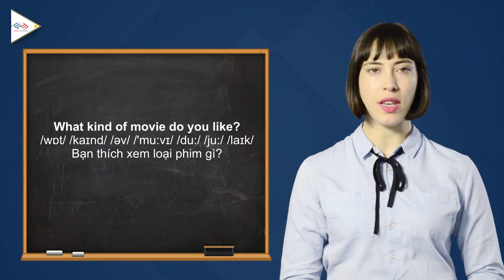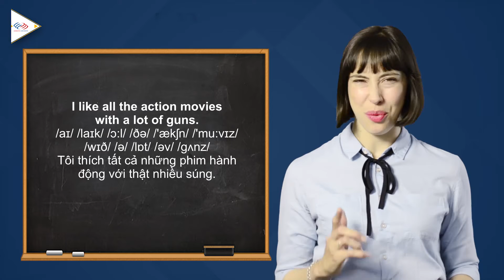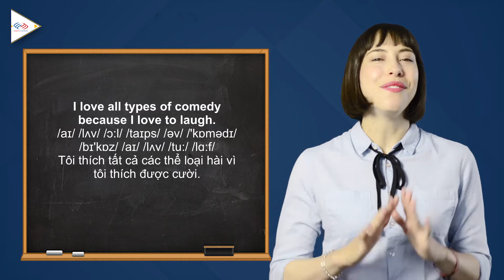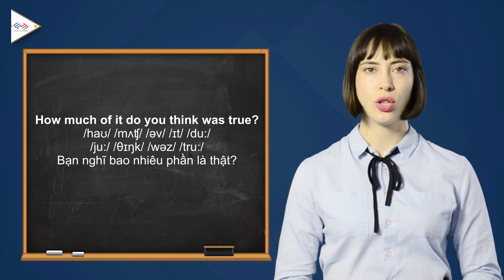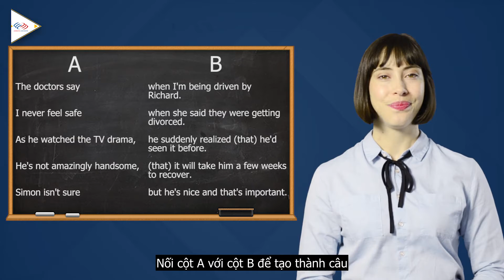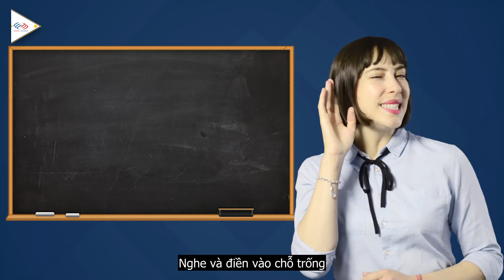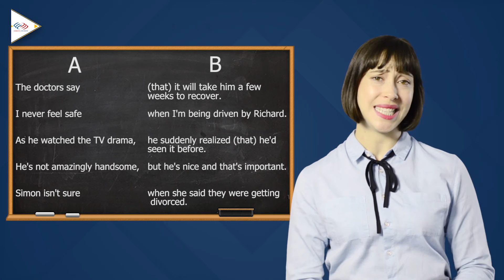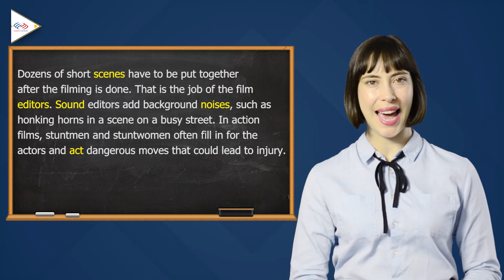Học tiếng Anh lớp 10 - Tập 13B [Học tiếng Anh giao tiếp #2]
Nguồn: Sách giáo khoa tiếng Anh lớp 10